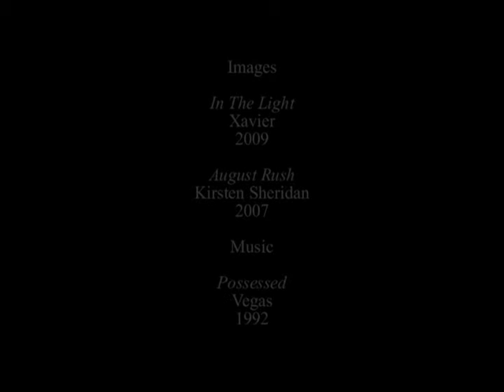Xavier In The Light